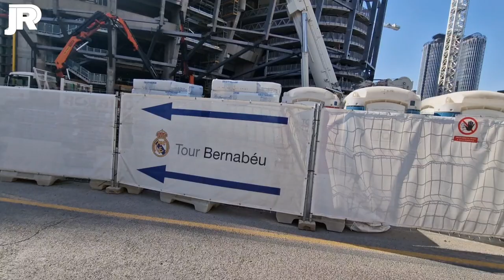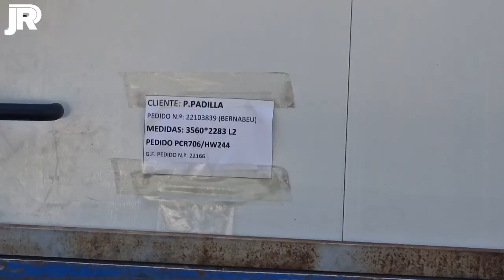🏗 CÉSPED ARTIFICIAL y PUBLICIDAD en el INTERIOR | MegaTRAMO ESCALERAS | Obras Santiago Bernabéu 🧱